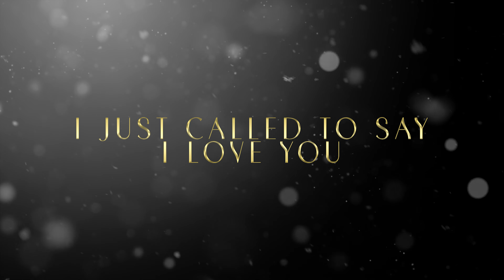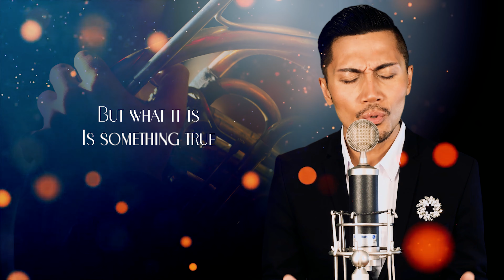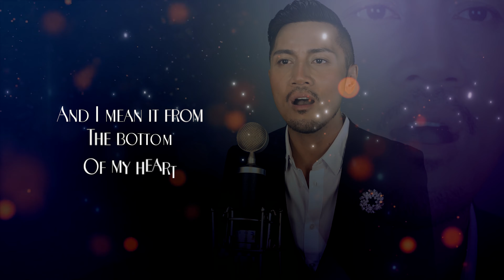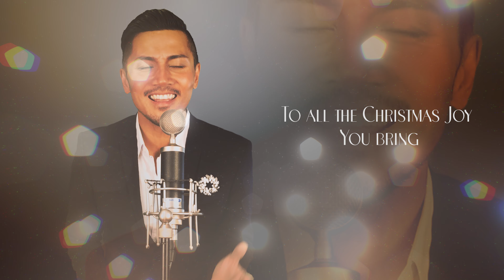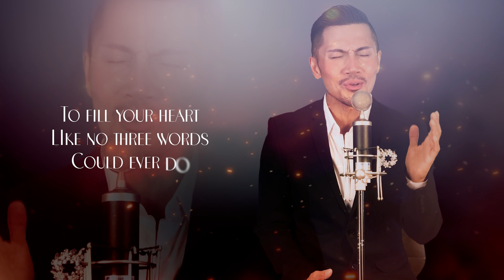I Just Called To Say I Love You - Andy Roda [Official Lyric Video]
On the heels of Andy Roda's release 'Oh Là Là', for which the multi faceted recording- performing- and visual Artist earned an award at the International Film Festival Manhattan in New York (as Artist and Director), Roda is closing the year with an orchestral interpretation of Stevie Wonder's iconic 'I Just Called To Say I Love You', made in collaboration with acclaimed German composer / arranger Thomas Höhl. A magical moment, just in time for the Christmas season, with a timeless message of Love, for all seasons.

Produced, Mixed and Performed by: Andy Roda
Arranged, additional mix and production by: Thomas Höhl.
Written by: Stevland Morris
Copyright Jobete Music Co Inc. and Black Bull Music Inc.
Licensing: Easy Song
Mastering by: MKMastering
Released by: ALIGN Records

Music Video:
Produced, Directed, Edited & Color Graded by: Andy Roda